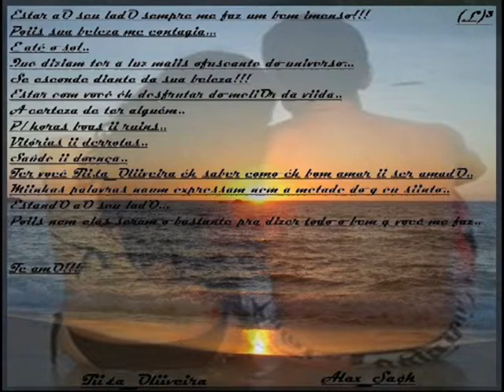Tita Oliveira e Alex Silva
Músicα : Foi Deus (Cupim nα Mesα) ♫ , video feito com αjudα de Mc. Brisα . 1 αno e 9 meses de Nαmoro . Nele contendo os melhores momentos de Tii.tαOliveirα e AlêSilvα .